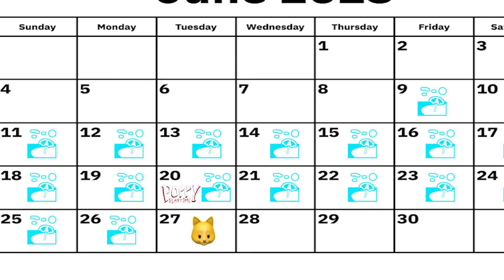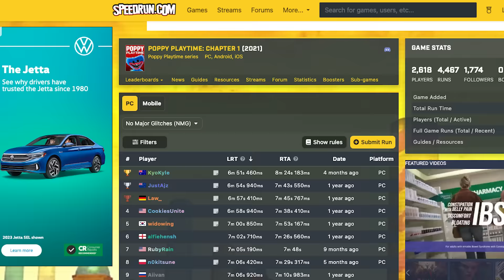HUGGY WUGGY Is aLiVE in POPPY PLAYTIME NEW UPDATE!! (Not Chapter 3)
HUGGY WUGGY Is aLiVE in POPPY PLAYTIME NEW UPDATE!!